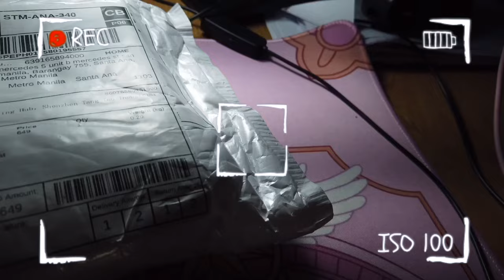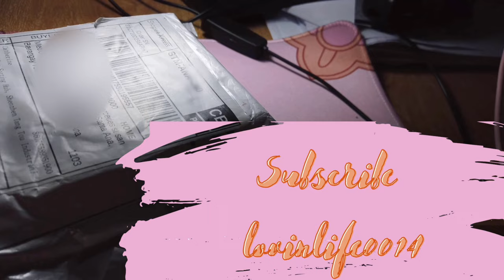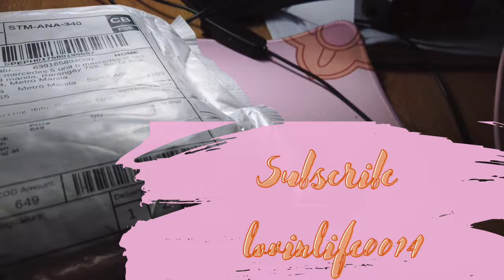Eating Vlog ft unboxing my Onikuma pink mouse (shopee)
This is a glimpse of foods I normally gravitate to. 🍔🥘🍽
dailyvlog Philippines

Imovie
Capcut - appstore IOS

Wanna reach me?